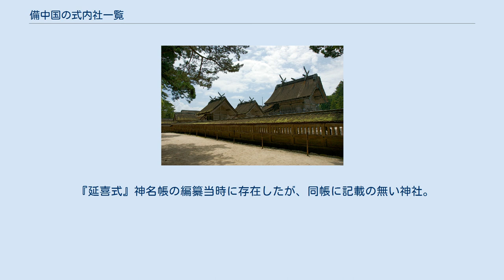備中国の式内社一覧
備中国の式内社一覧（びっちゅうのくにのしきないしゃいちらん）は、『延喜式』第9巻・第10巻「神名帳上下」（延喜式神名帳）に記載のある神社、いわゆる「式内社」およびその論社のうち、備中国に分類されている神社の一覧。
 2）格の「名神大」は名神大社を、「大」は式内大社（名神大社除く）を、「小」は式内小社を意味する。
 3）比定社が複数ある場合、最も有力なものを無冠で示し、他の論社には「（論）」を冠した。
 4）本来の式内社とは認めがたいものの、式内社を合祀したなどその後継を主張するもの、その他参考の神社には「（参）」を冠した。
 5）「集成」列は神社史料集成（國學院大學21世紀COEプログラム「神道・神社史料集成」）における神社項へのリンク先を記載。